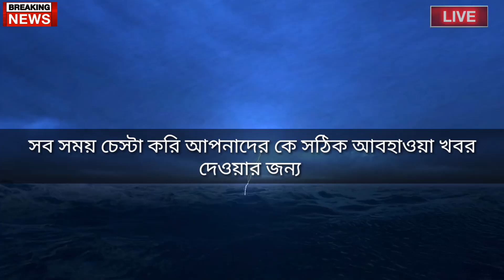ভারী ঝড়-বৃষ্টি আসছে,আজকের আবহাওয়ার খবর,28 Novembar 2021, রবিবার। weather news। Bd Weather news 007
বাংলায় প্রচন্ড ঝড়-বৃষ্টির সম্ভাবনা,ভয়ংকর নিম্নচাপ আসছে,ঘূর্ণিঝড়, cyclone jawad | weather news todaytoday

Bangladesh_weather
 Dhaka weather
 Khulna weather
 Borisal weather
 Rajshahi weather
 Sylhet weather
 Rangpur weather
Chittagong weather
Westbengalweather
Kolkata weather
Howrah weather
Hooghly weather
Bankura weather
 Purulia weather
 Birbhum weather
 Murshidabad weather
 Medinipur weather
 Darjeeling weather
 Jalpaiguri weather
 Coochbehar ওএয়াথের